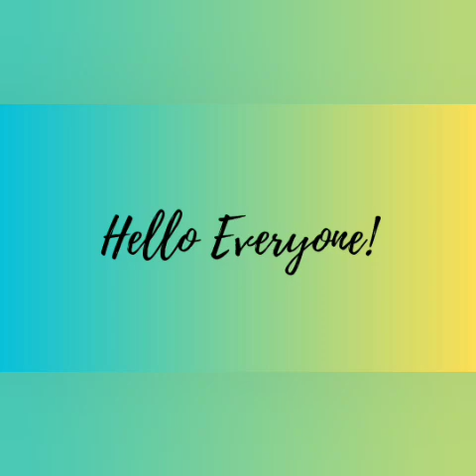🌺15 to 1dots Vellaku kolam🌺Deepam Rangoli Muggu🌺 AlponaDesigns🌺@youtubeVideos@pavi986RangoliMuggulul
Hiiii. Friends
VPMS Creative Rangoli...

In my channel I would like to show different types of Rangoli and Floor Arts ,Mellikalla Muggulu Kambikolam and Sikki Kollam🥰Pullikolam Thippudu Muggulu

Trending muggulu
Morning colours rangoli
Everyday evening small kolams
Pullikolam kolam
Chukkala muggulu
Dots rangoli design
Friday muggulu
Festival kolam
Traditional kolam
Treditional muggulu
Indian treditional muggulu
Easy muggulu
Simple Kolam Rangoli
Small rangoli
Kambikolam
Sikkukolam
Malli Kala muggulu
Thippudu muggulu
Small size Rangoli
Floor Art
Alpona designs
Kolams
Muggulu